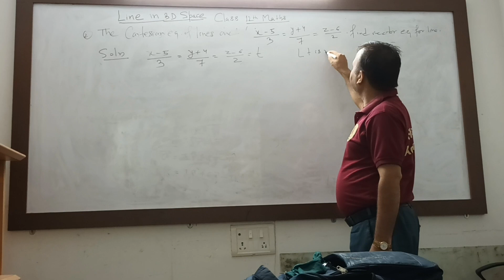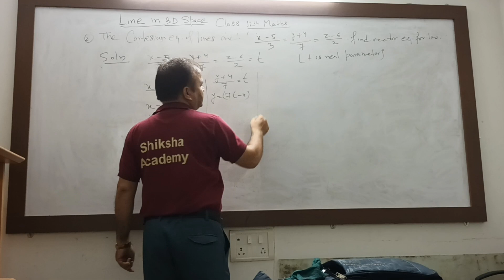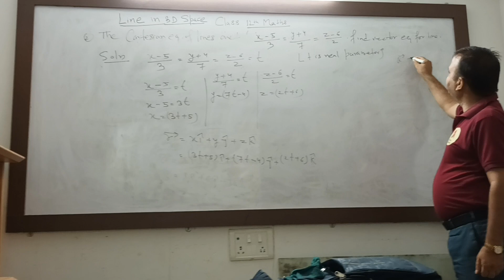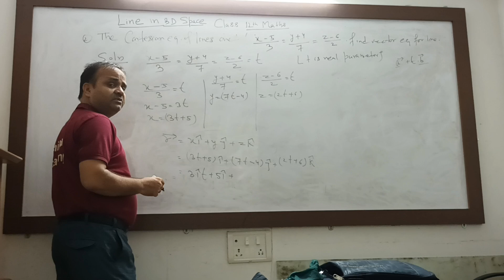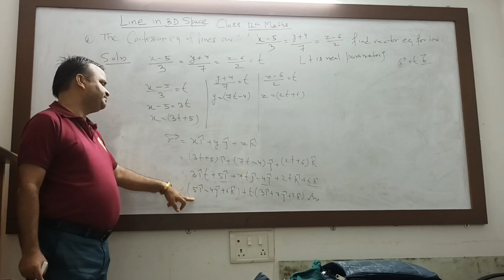line in 3d space | explain by the pankaj sir science classes 9th-B.sc